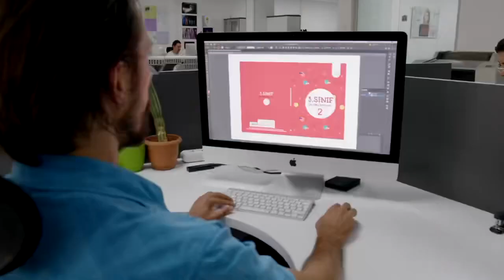Yardımcı kaynak sorununu çözerek 160 milyon kitabı öğrencilerimizle buluşturduk. 📚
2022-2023 eğitim öğretim yılı başında ilk kez ders kitaplarıyla birlikte yardımcı kaynaklarımızı da dağıttık.